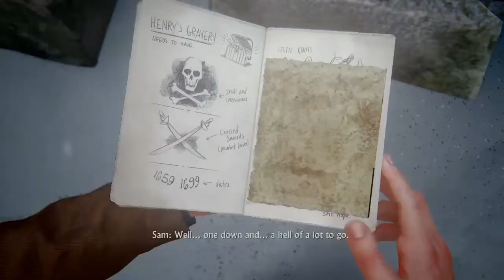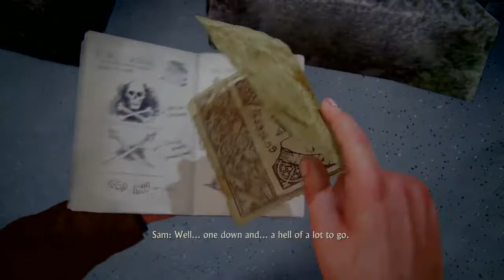Uncharted 4 A Thief's End Part-9 Chapter 8-The Grave of Henry Avery (PS4)